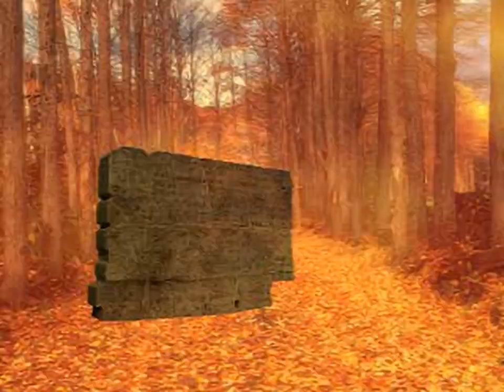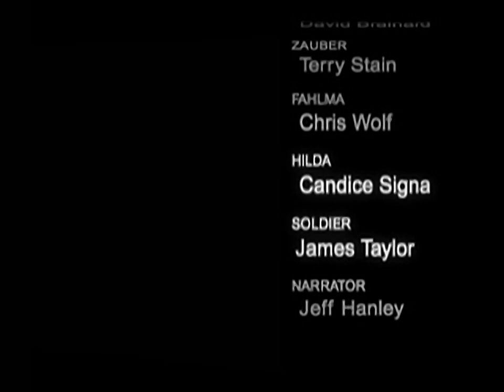Destrega - all videos for the Playstation 1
00:00 - XADATA.BNS[65]
01:18 - XADATA.BNS[66]
03:43 - XADATA.BNS[67]
04:58 - XADATA.BNS[68]